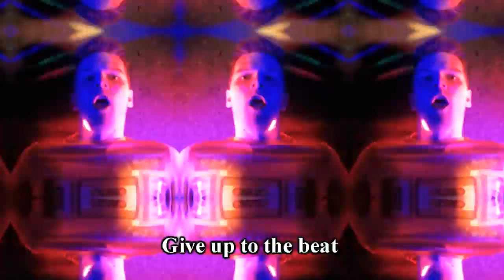SikSak - Lights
SHARE THIS IF YOU FEEL LIKE IT!
(also leave a comment for what you think)

I made this song and video in one day with Jokke's help (he danced and filmed) (13pm-6.30am)
This was one of my courseworks for my english course :DD

Enjoy or don't, you decide!

LYRICS:

Lights fill my head, xenon or led,
 i need halogen. it's like oxygen
 but the mightiest of all is

STROBE LIGHT!

Lights fill your head, there's no retreat,
 give up to the beat, move your feet.
 give up and jump it's the

STROBE LIGHT!